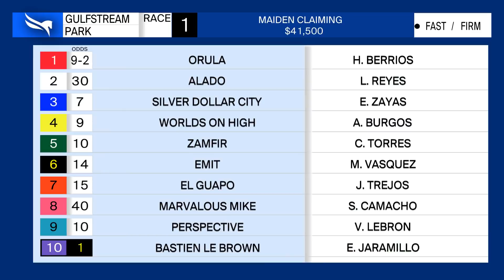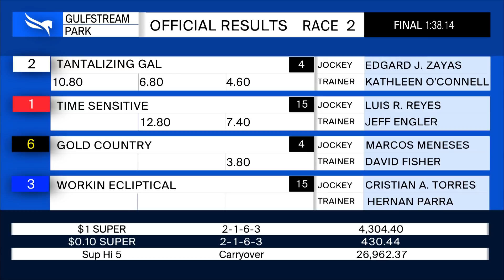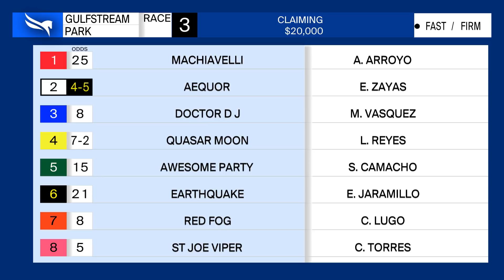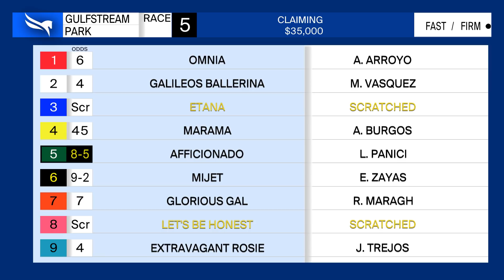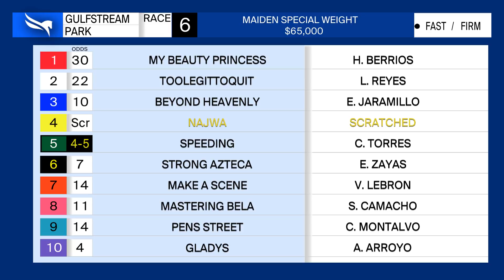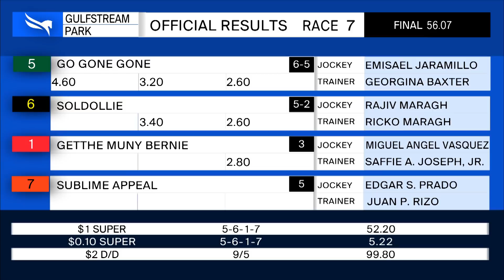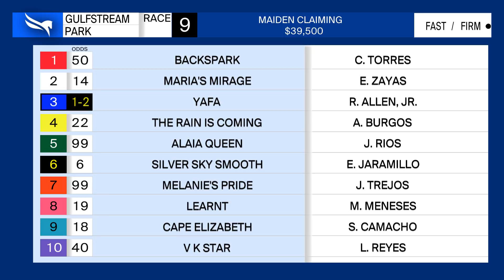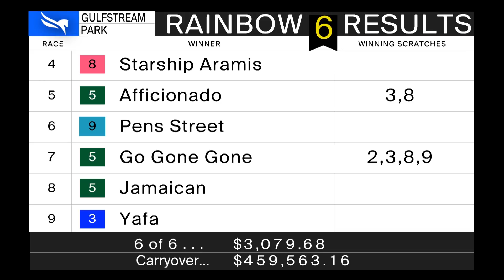Gulfstream Park: Replay Show | September 18, 2020